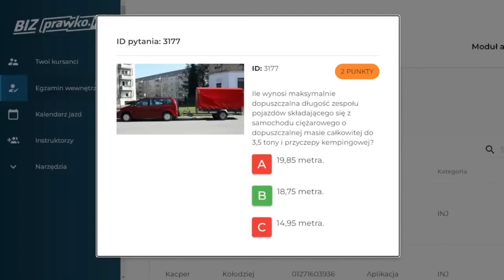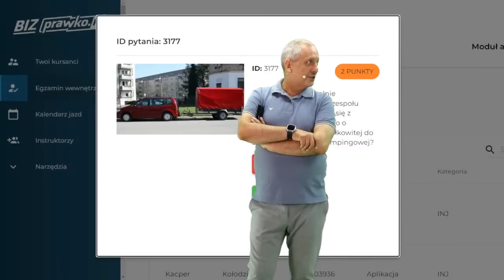Ile wynosi maksymalnie dopuszczalna długość zespołu pojazdów składającego się z samochodu (3177)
DrPrawko pomaga Ci zdać egzamin teoretyczny

Ile wynosi maksymalnie dopuszczalna długość zespołu pojazdów składającego się z samochodu ciężarowego o dopuszczalnej masie całkowitej do 3,5 tony i przyczepy kempingowej?

00:00 treść pytania
00:11 odpowiedź
00:25 dłuższy zestaw na drodze
00:33 wyjątki?

prawko.pl/

SPRAWDŹ RÓWNIEŻ:
➡️ Sprawdzamy, który gest policjanta jest skuteczniejszy! Czy to ręka czy lizak?
youtu.be/15GHUyFRiuI
➡️Plac manewrowy jak parkować instrukcje od Prawko.pl